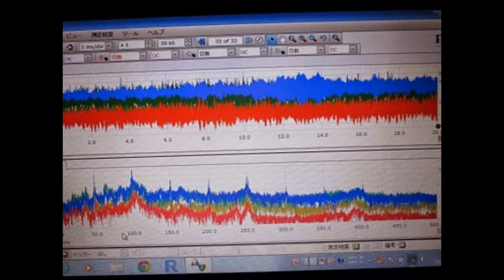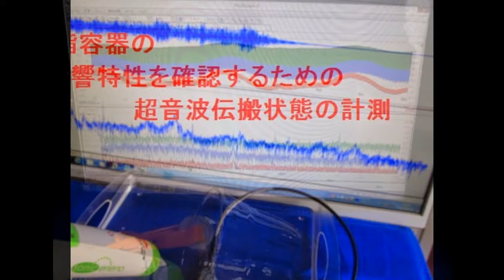スライドショー 超音波実験写真 Ultrasonic experiment photo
１：キャビテーションの制御技術
２：液循環の技術
３：治工具の利用技術
４：マイクロバブルの利用技術
５：超音波の計測（解析）技術

１）Control technology of cavitation
２）Technology of liquid circulation
３）Use of technology and tools
４）Use of micro-bubble technology
５）Ultrasonic measurement and analysis techniques